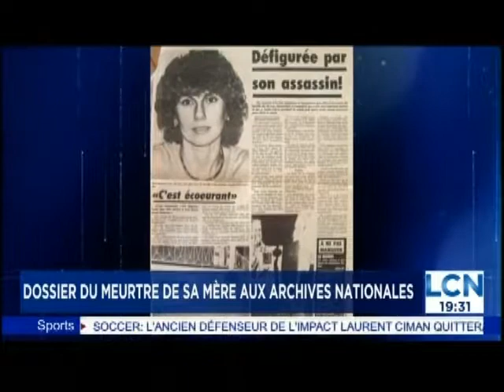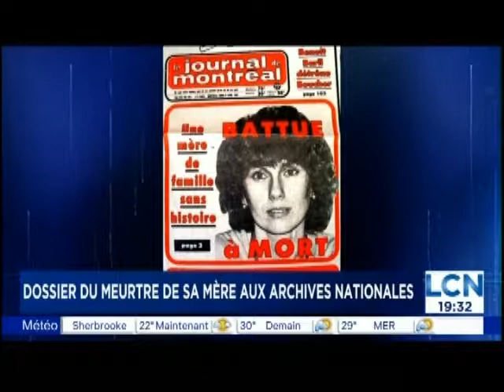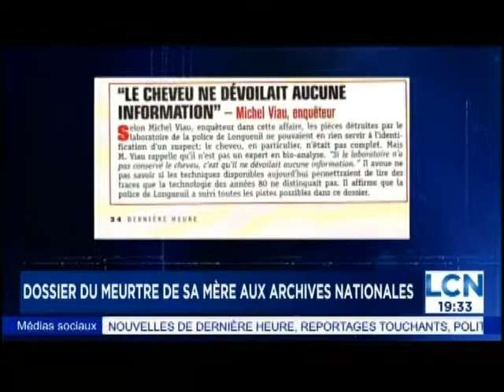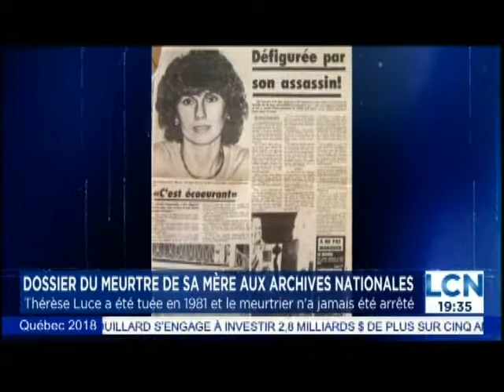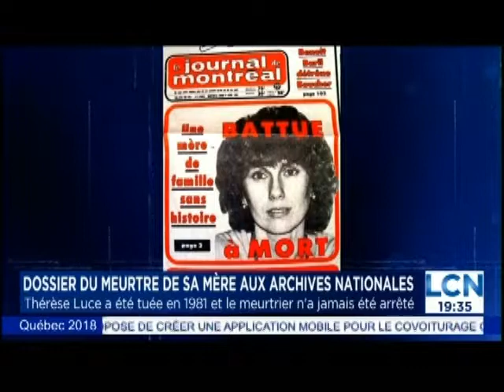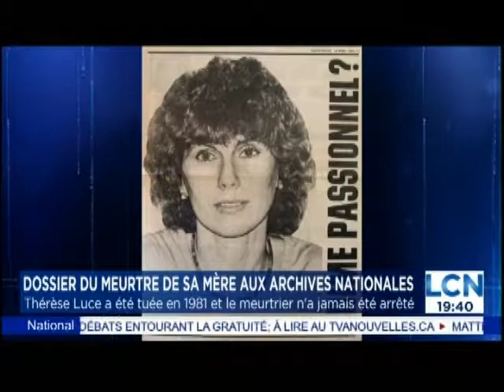Denis Levesque - Stéphane Luce vs BaNQ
Denis Levesque 27 aout 2018

Stéphane Luce Président de Meurtres et Disparitions Irrésolus du Québec, dénonce le fait que le dossier de l'enquête du Coroner sur le meurtre de Thérèse Luce soit archivé depuis plusieurs années à la Bibliothèque des Archives Nationales du Québec (BaNQ)